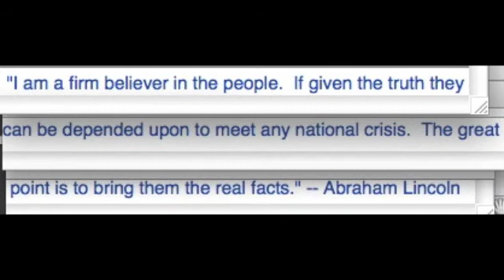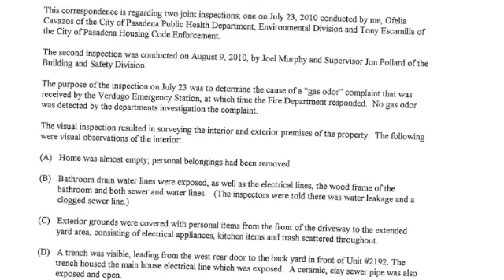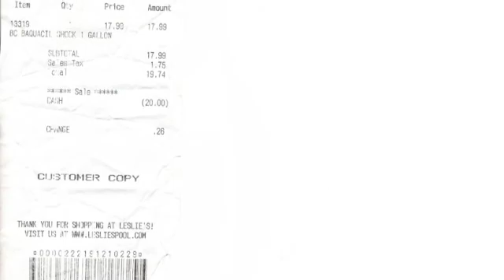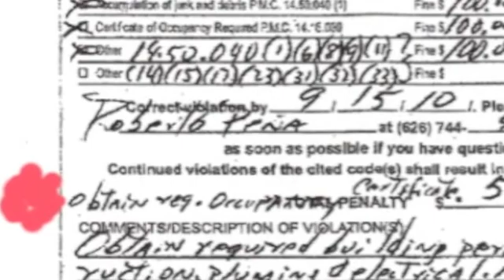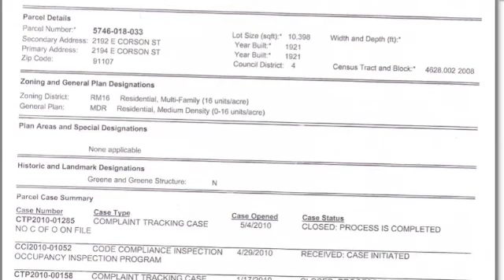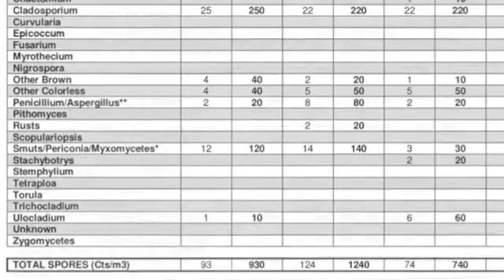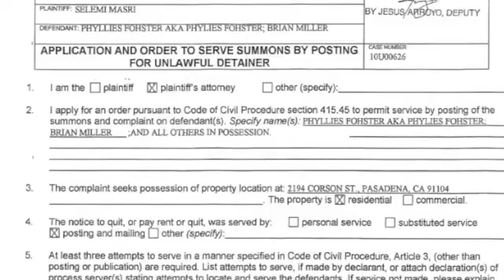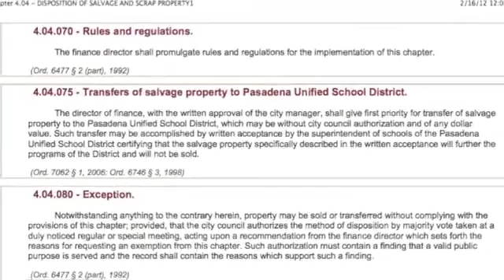pasadenaCalifCrimeRing.m4v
how the city of pasadenas thugs are taking down its citizens